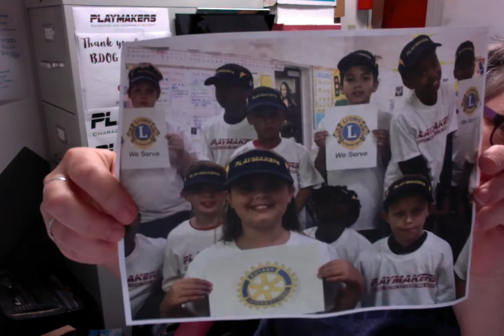It's all about the kids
Andrea Raymond, Marketing Director for The Playmakers talks about the great need for The Playmakers Summer Academy. Please donate on Big Day of Giving to expand our summer program.